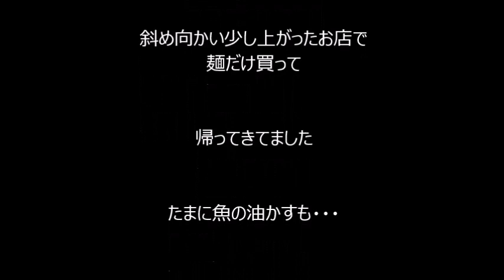CampOvenマルモの焼きそば編道志の森キャンプ場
今では富士宮焼きそばは有名になっていますが
もうかれこれ何十年になるのか
当時は地元民しか食べてなくて
富士宮商店街のお好み焼きやさんでごちそうになった事があった
ねぎ焼きそばがさっぱりしてメチャ美味しかった
初めてマルモの麺って教えてもらいました
ソースもいいけど　地元民は他にもっと違う食べ方
してるに違いないよね